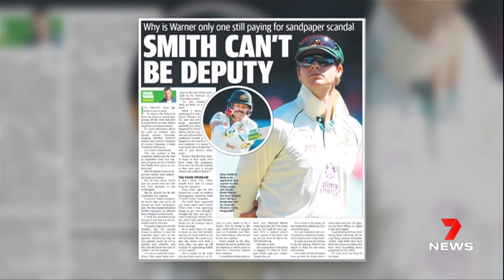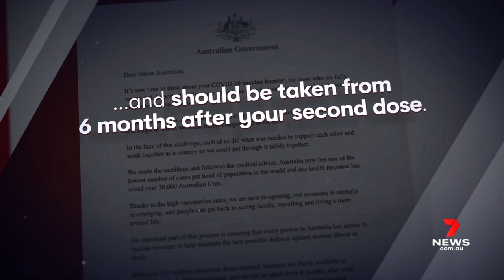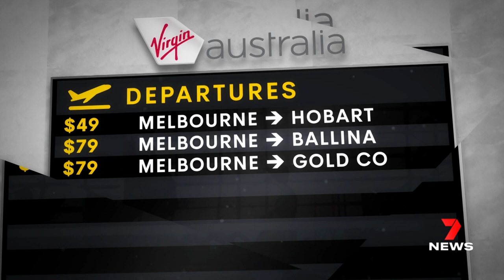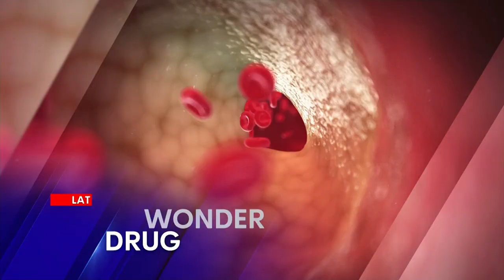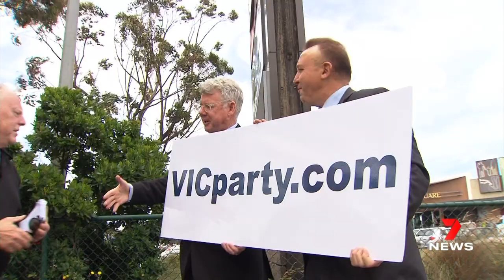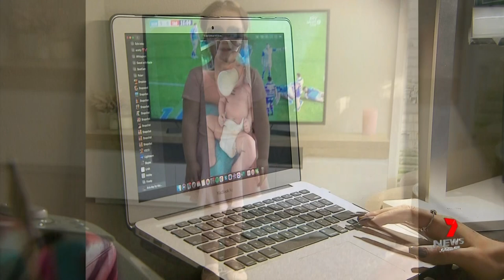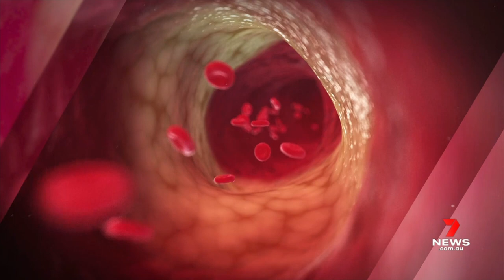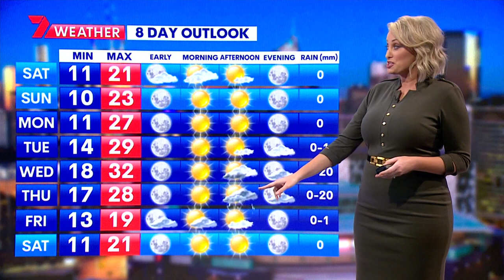20211126 - Channel 7 Australia - Melbourne Metro Television Nightly News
Date - 20211126.
Description - Channel 7 Australia Television - Melbourne Metro Television Nightly News